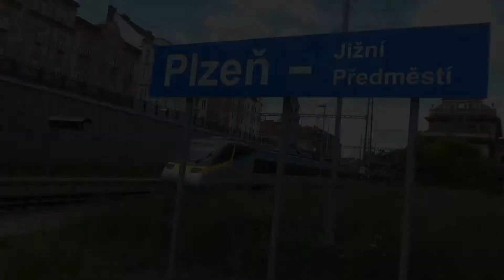Vlaky - Plzeň-Jižní Předměstí - 21.5.2020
Krátký sestřih vlaků natočených ve stanici Plzeň-Jižní Předměstí. Protože video z této stanice z minulého roku mělo velký úspěch, rozhodl jsem se tu, alespoň na chvíli, zastavit znovu, když jsem byl zrovna poblíž.

Stanice se nachází na trati 178 z Chebu do Plzně a vychází odsud trať 180 do Domažlic. Zastavují zde všechny vlaky osobní dopravy, kromě západních expresů jedoucích do Německa.

Video mělo původně vyjít o několik dní dříve. Bohužel tentokrát jsem nebojoval s časem, ale s technikou.